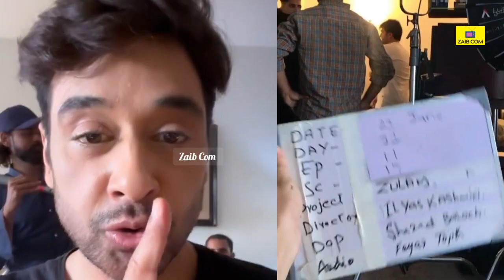Zulm BTS | Faysal Qureshi Sahar Hashmi | Zulm Episode 25 Hum TV | Zaib Com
Zulm BTS
Zulm Shooting
Zulm Behind The Scenes
Faysal Qureshi
Sahar Hashmi
Faysal Qureshi Zulm Behind The Scenes
Sahar Hashmi Zulm Behind The Scenes
Zulm Episode 25 Hum TV
Zaib Com

Zulm Episode 24 Hum TV